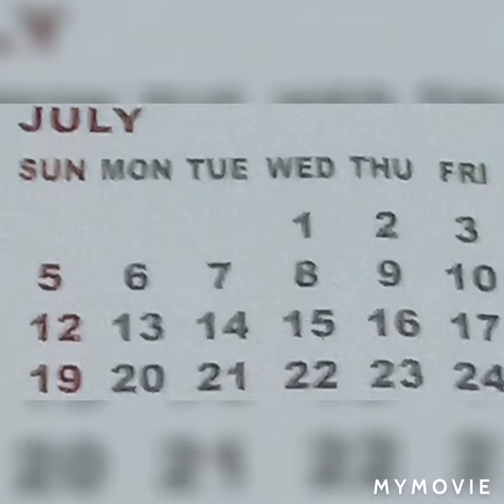Pyara sab ko apna gam tejpal gupta meri kavita meribaat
Pyara sab ko apna gam sab ko lagta hai ki wo hi dukhi hai unka gam hi gam hai isi pr kuch likha hai like karen pyarasabkoapnagam pyaragam aankhenam pyara thokar sansjabtak manme tejpalguptamerikavitameribaat..